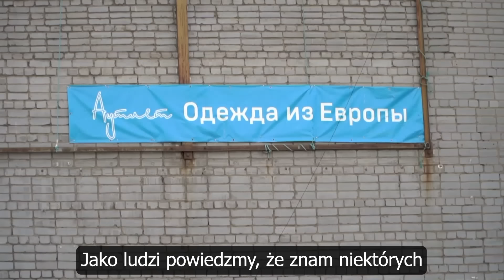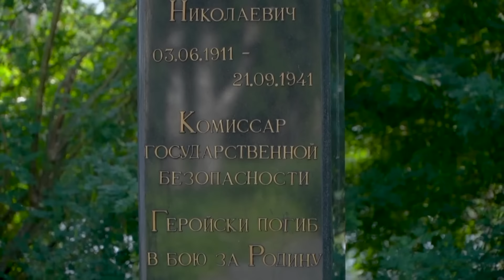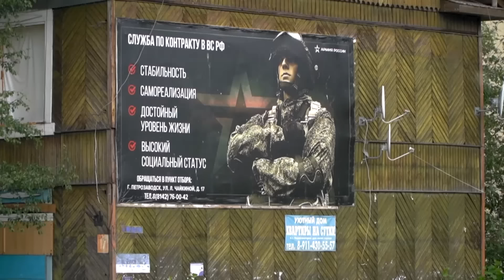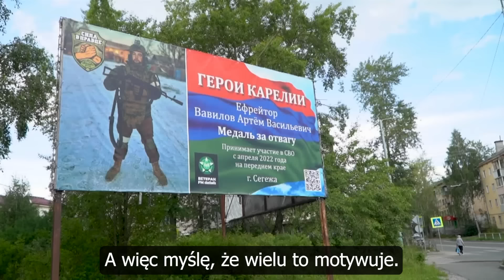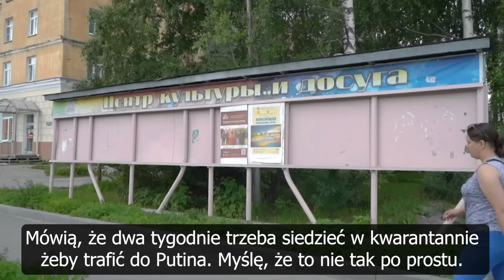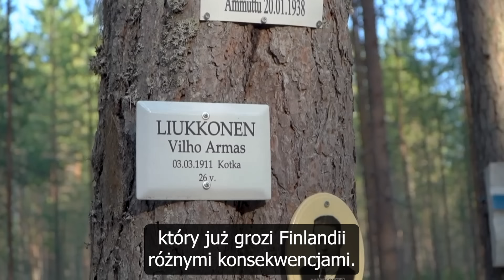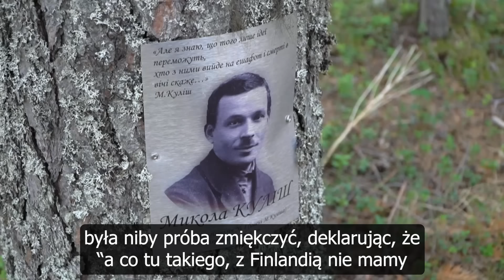Jak mieszkańcy głubinki opisują rzeczywistość i w czym doszukują się powodów niskiego poziomu życia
Film dokumentalny będący studium przypadku rosyjskiego społeczeństwa, przedstawiający mentalność mieszkańców głubinki w rosyjskiej Karelii. Mieszkańcy karelskich miasteczek żyją biednie, mają wiele problemów i trudności. Jednocześnie duży odsetek skupia swoją uwagę na abstrakcyjnych tematach, które podsuwa im władza, aktywnie prowadząca w regionie "wychowanie patriotyczne".

Film dokumentalny pochodzi z dnia 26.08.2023

0:00 Zachęta
0:17 Wstęp
2:27 Film dokumentalny (z moim okazjonalnym komentarzem)
28:37 Zakończenie